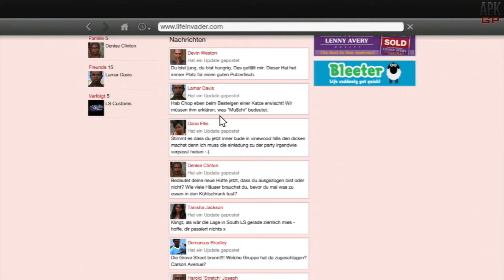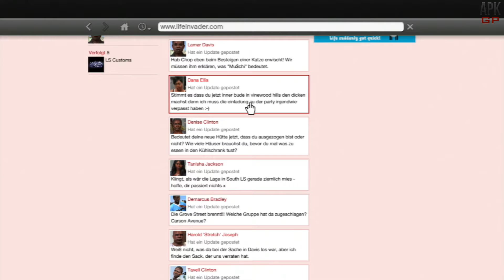GTA 5 #35 - Der Sittenmord [Full-HD] | Let's Play Grand Theft Auto V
Grand Theft Auto V:
Let's Play:
Kommentierte Spielszenen von Kevin und Alex